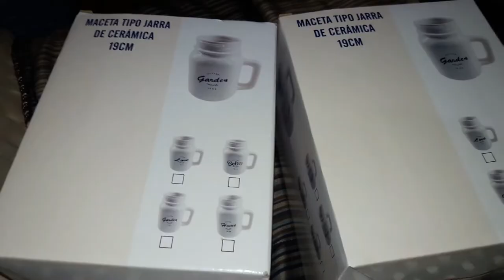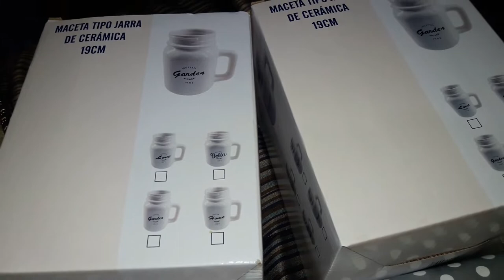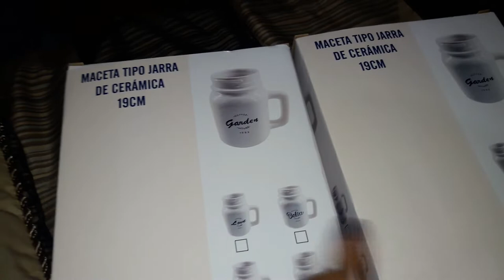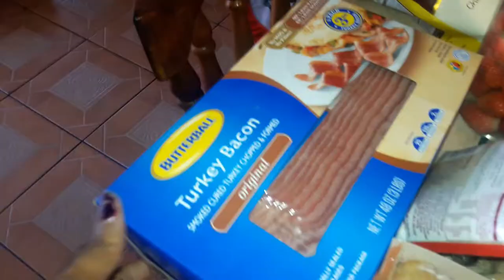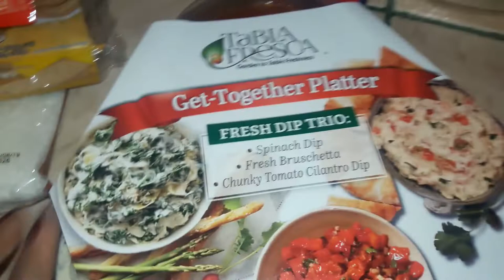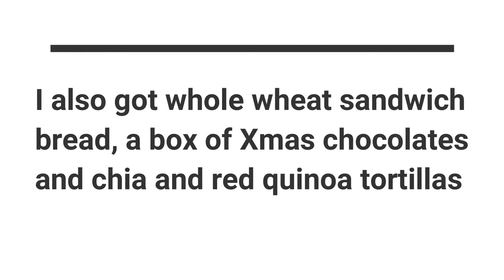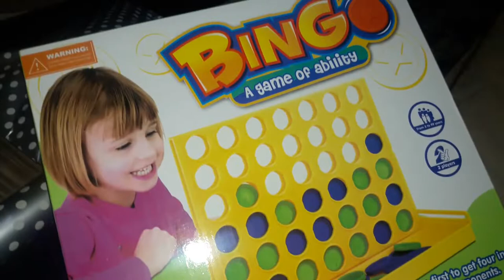It's All So Festive Plus My Christmas Grocery haul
I just love the holiday season.  It's such a festive time of year.  And this year I am super excited for what we have planned for our menu and for the big day.